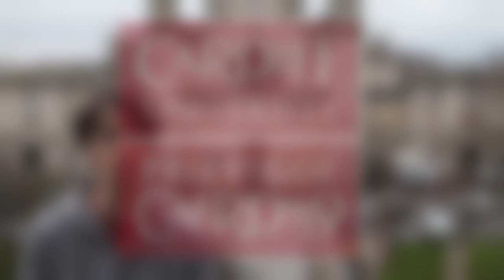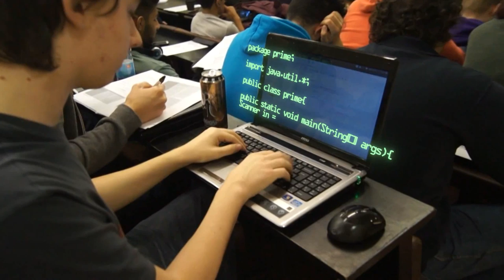Cardiff University Computer Science Introduction Video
CM1201

All Permissions for filming on site given by Cardiff SU